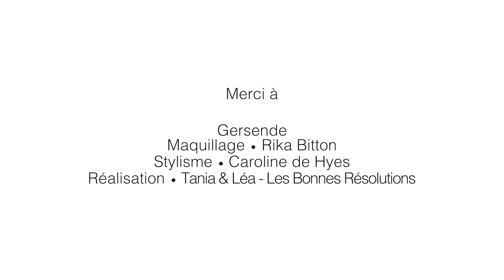Témoignage de Gersende : "Comment j'ai traversé mon cancer?"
Gersende, combattante du cancer du sein, nous livre comment elle a traversé sa maladie, ses astuces, sa façon d'en parler à ses enfants.